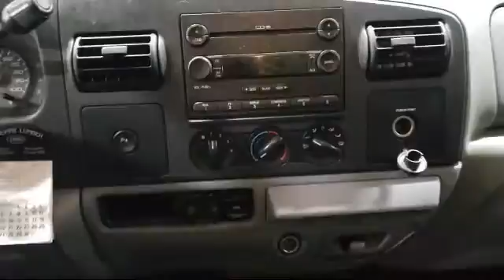2005 Ford SUPER DUTY F-250 Rhinelander Eagle River Woodruff Merrill Antigo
2005 Ford SUPER DUTY F-250 Stock Number: L2314A Vin:1FTSW21PX5ED21262.

Rhinelander Chrysler
3620 N Highway 47